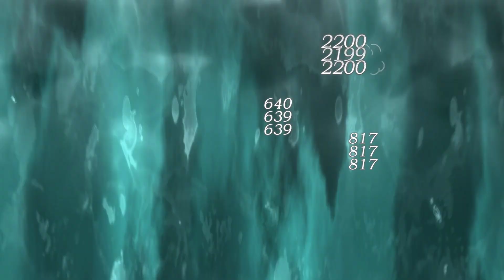Kaalaa Baunaa Shamane 6 Vila - Limbo 6-1 Clear (Reverse: 1999)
Vila - P0 I3 R10
Kaalaa Baunaa - P0 I3 R10
Shamane - P0 I3 R9
6 - P0 I3 R9